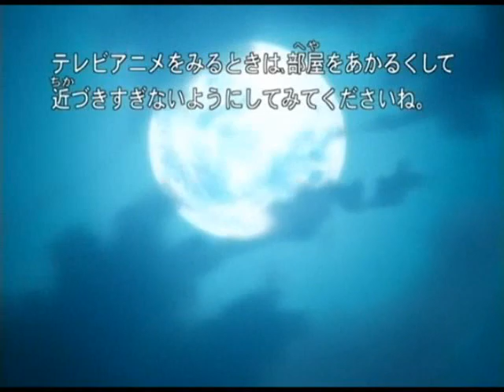Pablo Fransico - Movie Previews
Hokay well this is my first actual thing using an anime episode. I Used bleach episode 105.
This wasn't that har but it wasn't easy.
Anyways this is to the nubster because shes freakin awesome XD and the comedian is Pablo Fransico.
So yeah.
The reason there's so much Hitsugaya is because he was the easiest to use.

Rosa's gunna kick your ass aye is you don't comment aye.